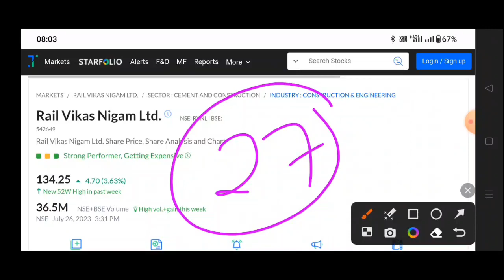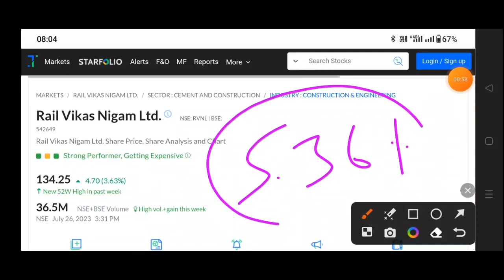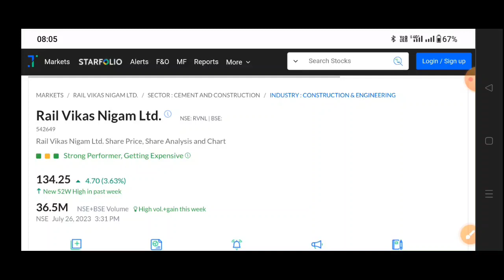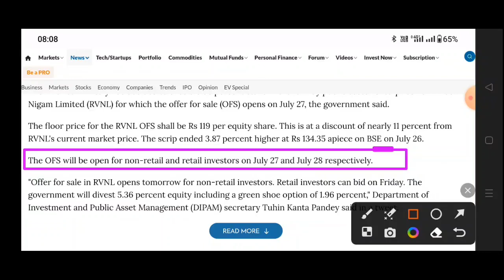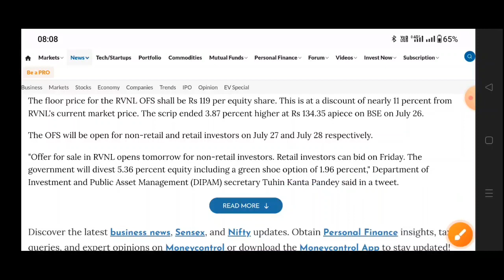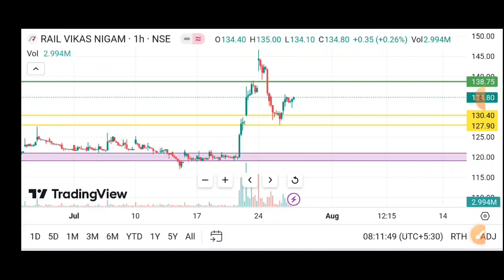Rvnl Share Analysis | Rail Vikas Nigam Ltd Share | Rvnl Share Latest News, Rail Vikas share today